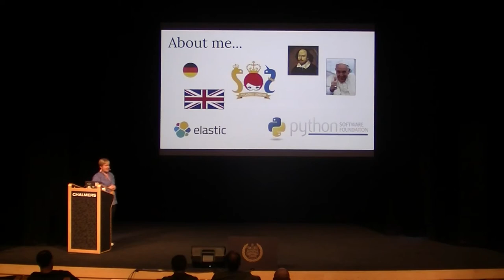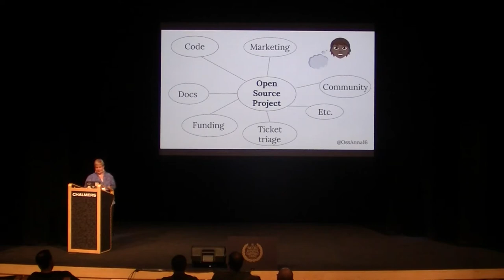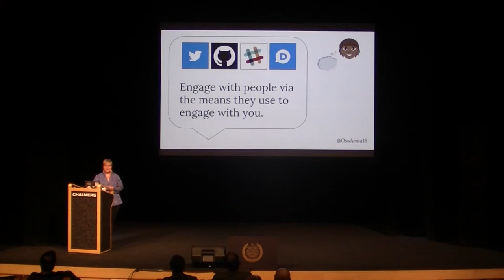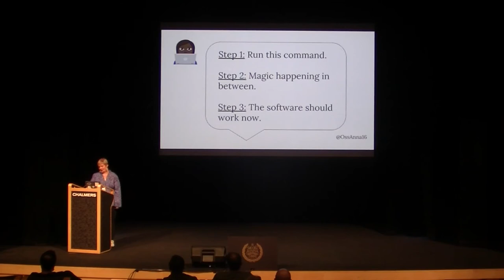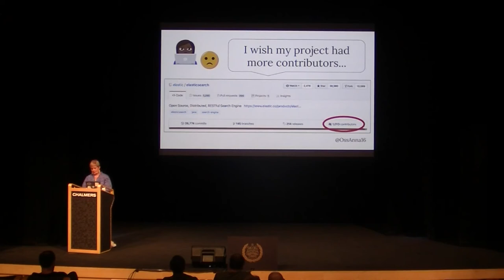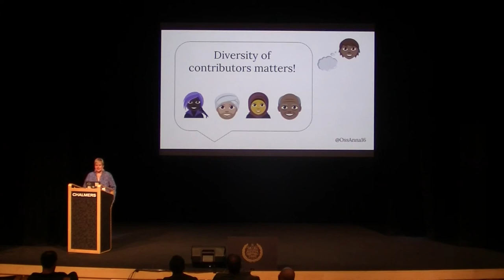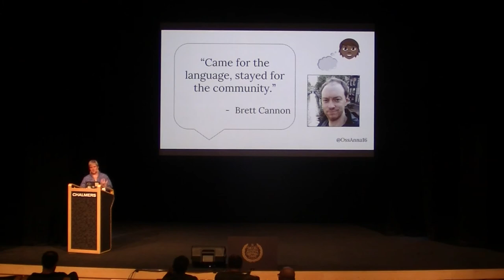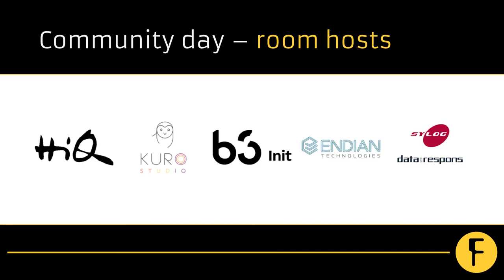Flourishing FLOSS: Making Your Project Successful - Anna Ossowski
You maintain an Open Source project with great code? Yet your project isn’t succeeding in the ways you want? Maybe you’re struggling with funding or documentation? Or you just can’t find new contributors and you’re drowning in issues and pull requests? Open Source is made up of many components and we are often better-trained in methods for writing good code, than in methods for succeeding in the other dimensions we want our project to grow. In this talk we’ll explore the different components of an Open Source project and how they work together. After this talk you’ll be well-equipped with a ideas and strategies for growing, cultivating, and nourishing your Open Source project.
For your project to succeed, all of its non-code components must be well-maintained. What are these different components and what methods can we learn to maintain them?

   - Build real relationships with your sponsors and determine ways how both sides can benefit from this relationship, don’t just ask people for money.
   - Establish a good communication system with your contributors: Keep them informed, listen to their feedback and input, make them feel heard.
   - Thank the people who worked on ticket triage or marketing, not just those who wrote code, in your release notes.
   - Make it easy for new contributors to get started: Write and maintain good documentation, answer questions in a friendly and timely manner.
   - Market and evangelize in the right places and at the right time: Give conference talks, organize sprints, keep your project’s Twitter account active, always curate new and interesting content on your blog or website.
   - Implement a Code of Conduct and enforce it if needed: Make your project a safe space to contribute for everyone.

With these methods and a half-dozen others, you’ll handle beautifully all the components your project needs to succeed.

Anna loves working at the intersection of tech and people and currently works for Elastic in developer relations. She is a director of the Python Software Foundation, PyCon US staff member, Django Girls organizer, and group leader of the PyLadies Remote group. In her free time she loves speaking at conferences and mentoring future speakers. Anna is very passionate about diversity and community outreach and wants to encourage more women to learn programming because it’s awesome!